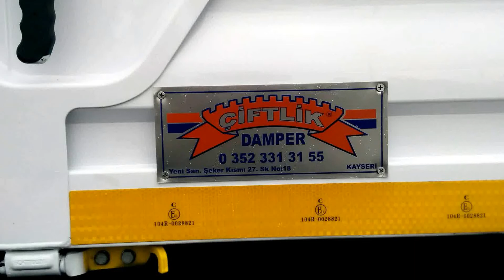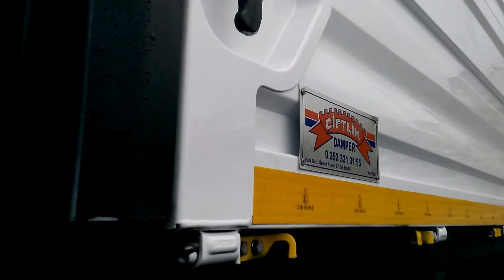FordTransit Damperi Kopyası